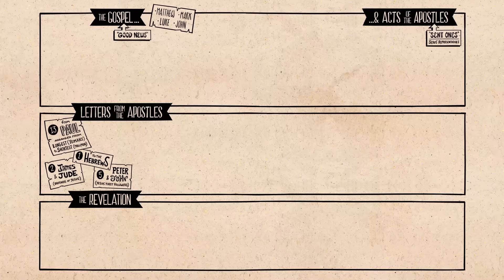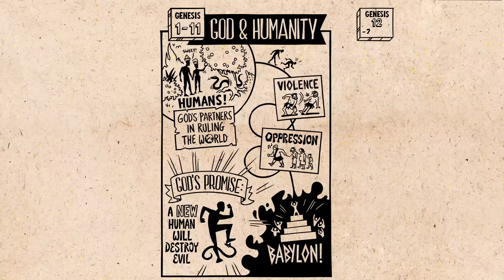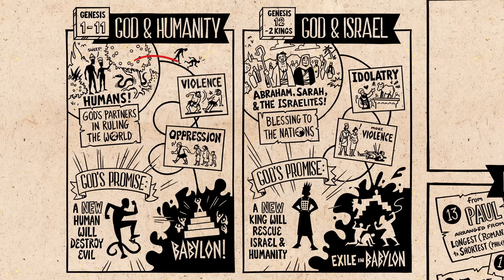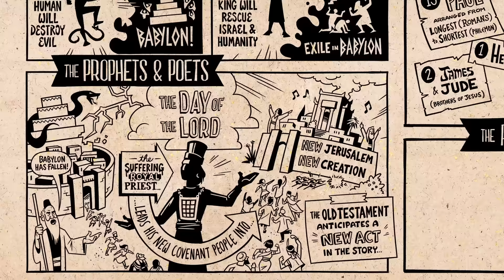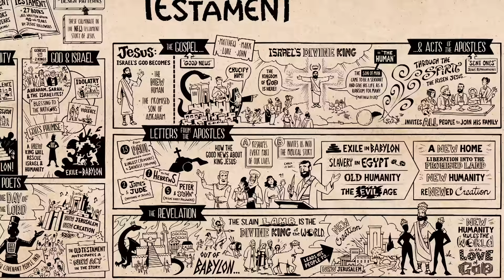New Testament Summary: A Complete Animated Overview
Watch our overview video on the New Testament. This video breaks down the literary design of the entire New Testament and how it continues the story of the Hebrew Scriptures.